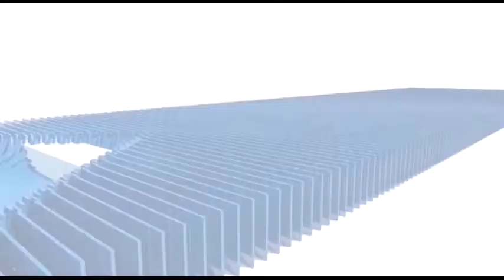मातृ दिवस पर रोटरी ने लगाया गर्भवती महिलाओं की नि:शुल्क सोनोग्राफी जांच शिविर....